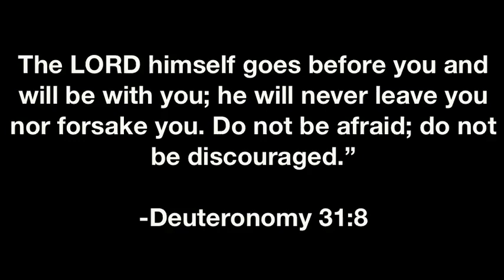TNT BOYS - LISTEN || THE WORLD'S BEST REACTION!!!!!!!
Loved the TNT boys in this, they were just amazing. Go show them love and watch the whole video

synth_iaa